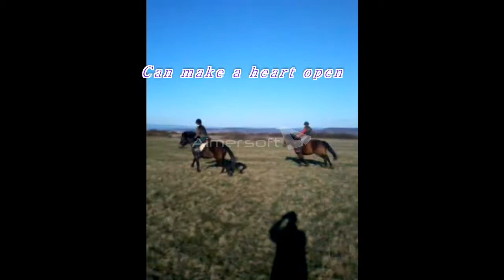Fight song - with horses